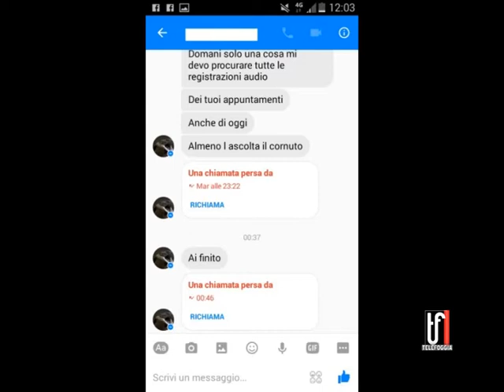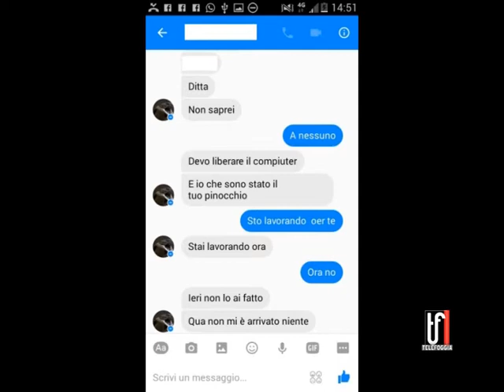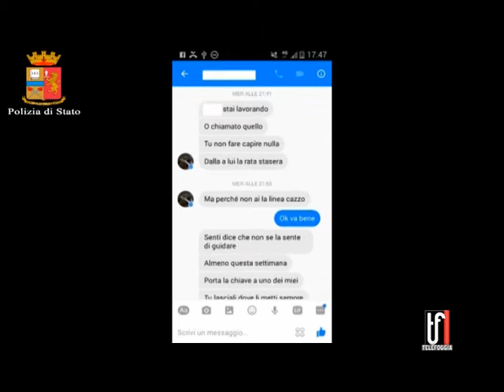COLASUONNO IN CRONACA 24 GIUGNO 2017 durata 24 min